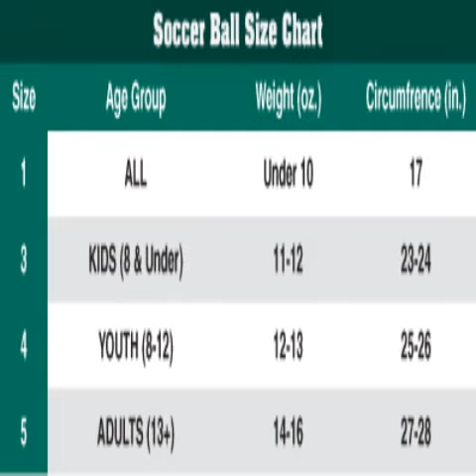soccer ball size 5 age